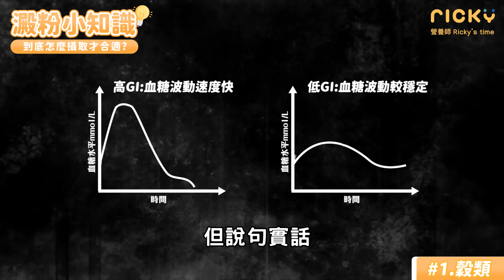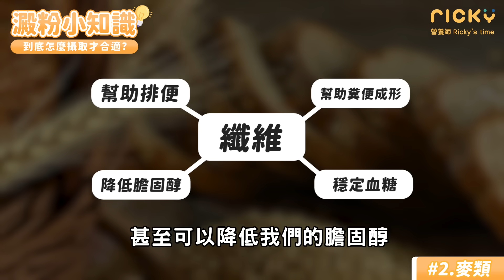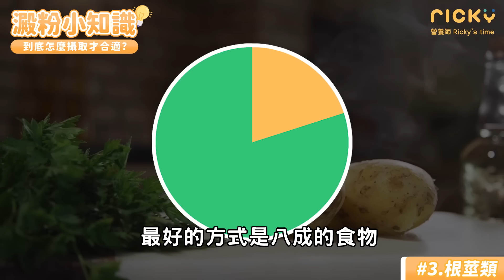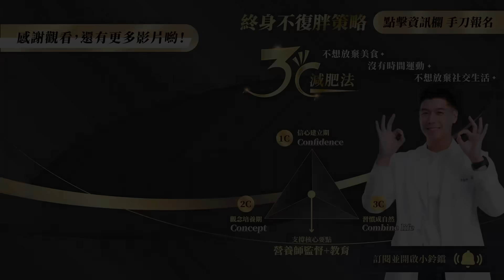吃澱粉就會胖！？紫米飯比較健康！？減肥完全可以吃澱粉！教你認識澱粉｜營養師這樣說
▾【減脂結合生活】下面看看▾
【減脂結合生活，邁向更好的我！】

怕胖所以不吃澱粉？吃白飯很容易胖？
吃麵比吃飯好嗎？減肥其實可以吃澱粉！
讓營養師來好好告訴你－「澱粉」
帶你認識原來吃澱粉也能減脂！

注意！注意！！注意！！！
只要加入官方line「@cd8013」
輸入「88種減脂食材」關鍵字
整理好的「食物代換攻略」直接給你

如果有任何關於澱粉的問題
也歡迎在留言區討論唷～～～

▾影片目錄▾
00:00 【開場】預告
00:22 澱粉無好壞之分
00:53 【穀類】
01:47 解釋GI值-高GI跟低GI
02:11 紫米白米哪個好?
02:38 各種米熱量一樣嗎?
03:00 糖尿病患者為何要吃低GI值
03:40 【麥類】
04:36 飯跟麵對減脂有差嗎?
05:19 燕麥有什麼好處?
06:25 【根莖類】
07:16 原型食物有好壞嗎?
08:18 【豆類】
08:50 哪三種豆類不算澱粉
09:05 四神湯跟芋圓地瓜圓是澱粉嗎?
09:53 紅蘿蔔也是澱粉?
10:40 【總結】吃澱粉簡單原則
11:21 【福利】領食物攻略

▾這裡找得到營養師Ricky社群們▾

真正能夠減肥成功，並且不再復胖！
絕對不能只靠「意志力」撐下去
而是學會將「減脂結合你的生活」
減肥、飲食、運動、生活習慣等等相互平衡後，
自然而然執行減肥計畫，不是強迫、壓抑自己！
現在我有一堂最新的《3C減肥法》課程
告訴你如何更好的平衡生活與減脂目標
現在報名有機會獲得免費一對一營養諮詢
趕快點下面看看實用內容吧～
▾【免費看】全新課程－3C減肥法▾
▾好康福利這邊領▾

■外食族可看看（減醣、菜單直接拿
加入我的官方LINE【@cd8013】(記得加上＠
輸入『全家』『711』『麥當勞』『聚餐瘦』拿菜單

■TDEE、BMR計算機
輸入資料，馬上算出自己的數據！